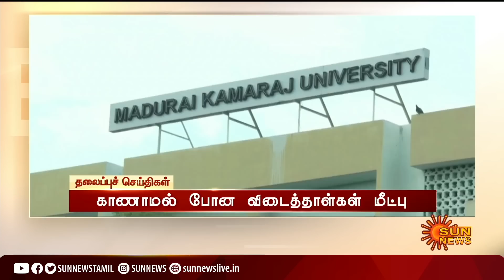Headlines Now | Noon 1 PM | 25-06-2022 | Sun News | Tamil News Today